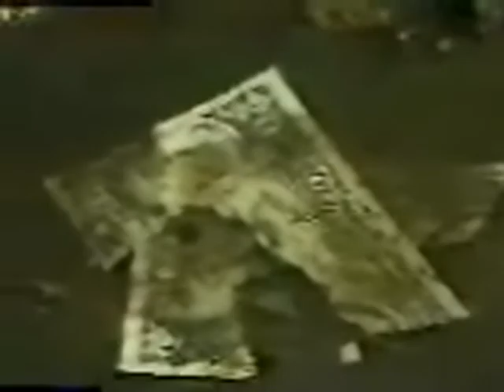The Maltese Double Cross by Alan Franovich Part 2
This video is about the investigation into the downing of Pan Am Flight 103 over Lockerbie, Scotland.